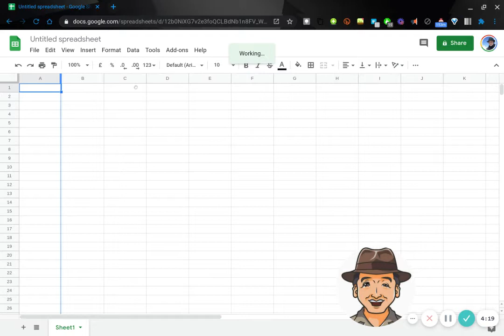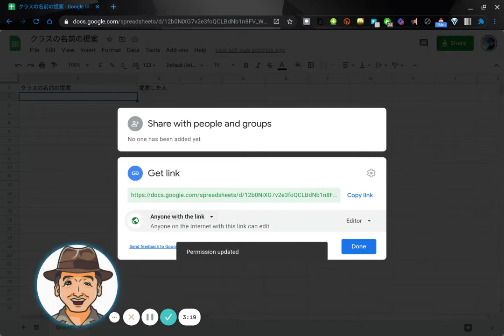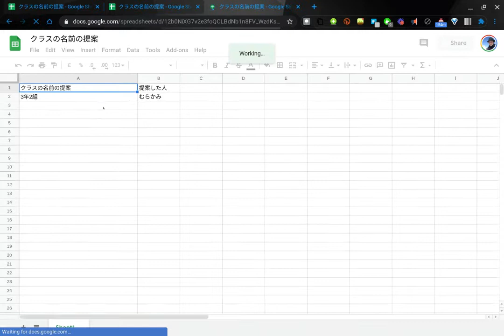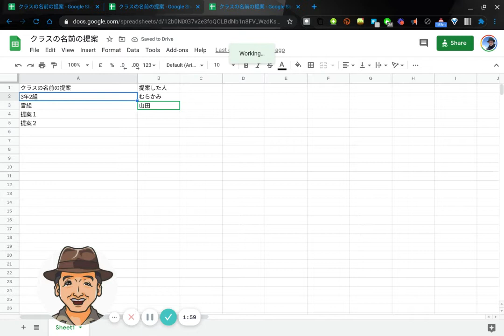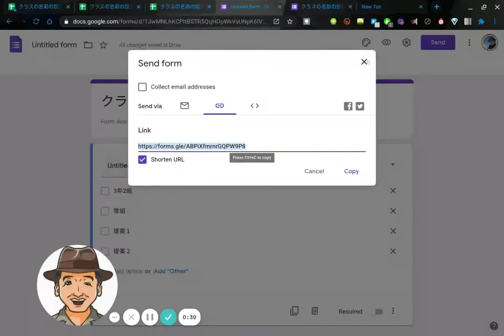むらログ 「集団での迅速な意思決定方法」